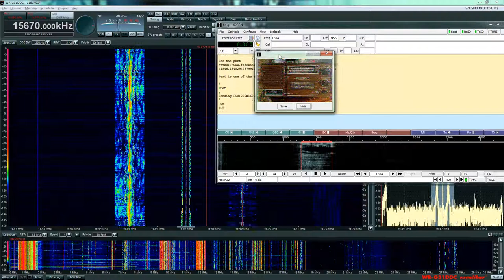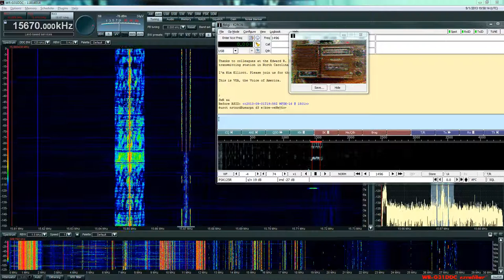VOA Radiogram QSL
VOA Radiogram is a new thing by VOA to do less talking, more texting.

I'm back! I'm at a new, improved QTH. :)